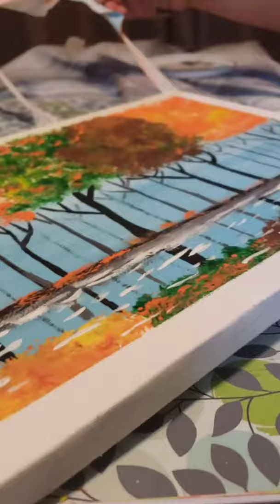Self Quarantine Activities/ Painting Autumn tree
Make my self relax and fun ,with painting
Wish you guys stay safe ,during self quarantine
God bless